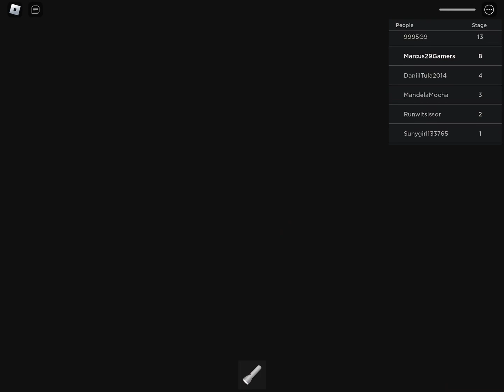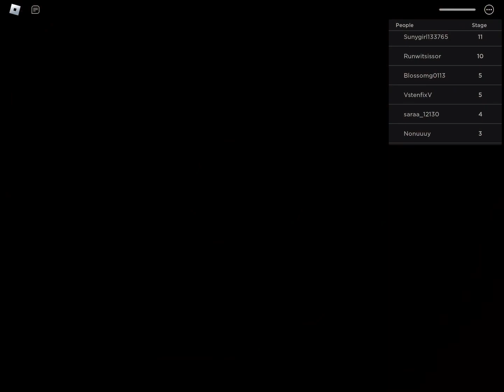Roblox All Jumpscares Part 2